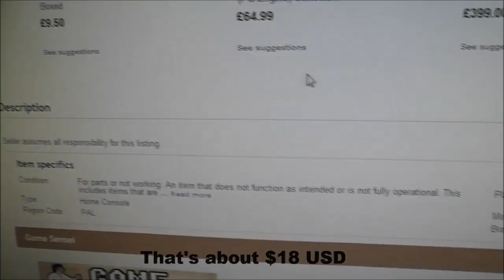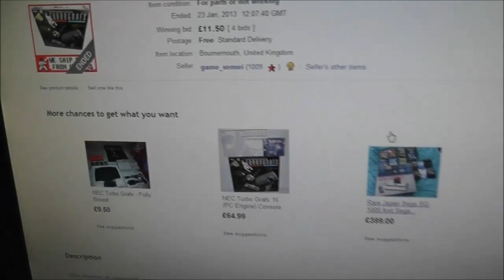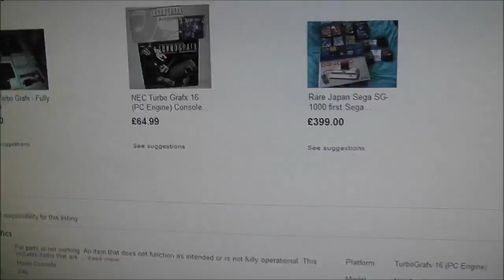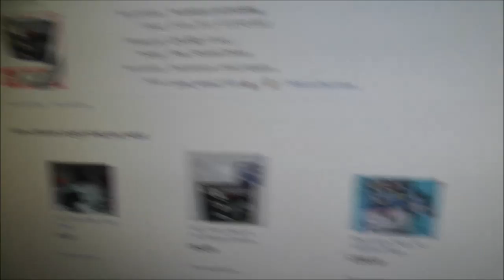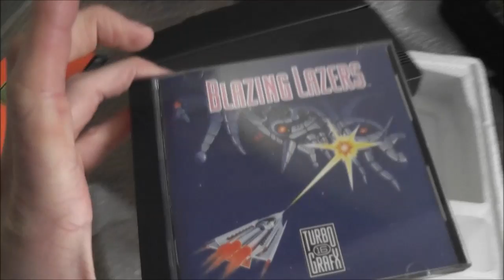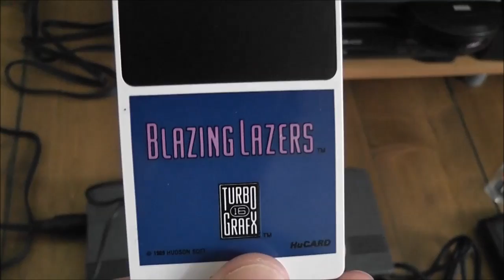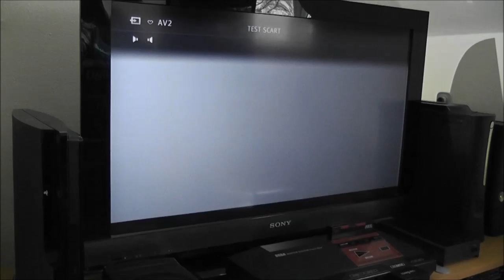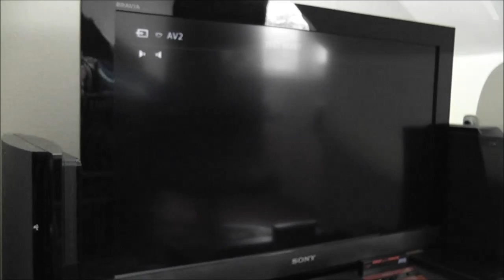Let's Repair - Ebay Junk - NEC TurboGrafx 16 - PC Engine - Epic Deal!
Another complete "let's repair" Vlog of probably THE best deal I've ever scored on ebay! This time I snagged myself a faulty PAL TurboGrafx-16/PC Engine complete in original box with Blazing Lazers game and all the cables/inlays/paperwork. When I got the email from ebay telling me I'd won, I genuinely shocked. I think everyone else must have forgotten to bid or something! :P

I'm pretty unfamiliar with the system and know very little about it other than the videos I've seen from fellow YouTubers. I'd love to get some suggestions of games I should try.